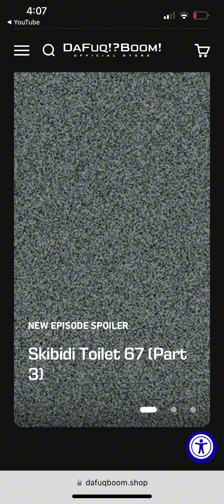Skibidi toilet 67 part 3 leaks￼